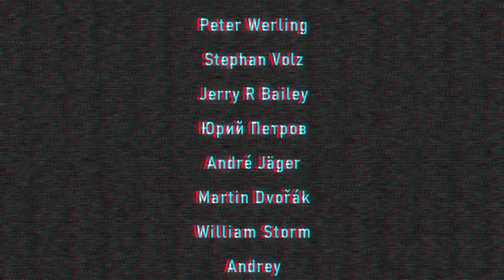RAMMSTEIN - PUPPE | full band cover by Polina Poliakova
⚡Поддержка канала монеткой 🖤